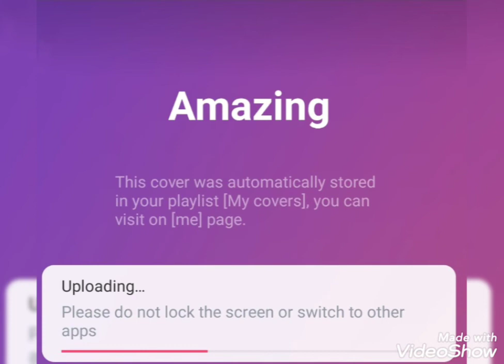तुम्हारी जुल्फ के साये मे श्याम कर लूंगा....मूळ गायक : मोहम्मद रफी - कव्हर : दिलीप राऊत 20211219DAR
तुम्हारी जुल्फ के साये में शाम कर लूंगा

गीतकार : कैफी आज़मी,
गायक : मोहम्मद रफी,
संगीतकार : मदन मोहन,
चित्रपट : नौनिहाल (१९६७)

कव्हर : दिलीप राऊत

सफ़र इक उम्र का पल में तमाम कर लूंगा
नज़र मिलाई तो पूछूँगा इश्क़ का अंजाम
नज़र झुकाई तो खाली सलाम कर लूंगा जहाँ-ए-दिल पे हुक़ूमत तुम्हें मुबारक हो
रही शिकस्त तो मैं अपने नाम कर लूंगा

व्हिडिओ : दिलीप राऊत